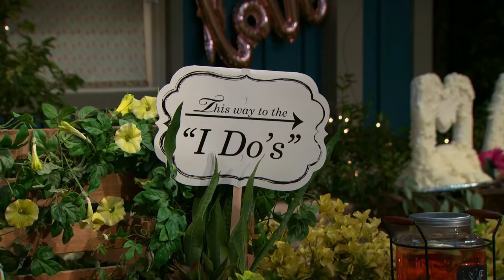Can You Guess These Thunderman's Villains?! 😈🤯 | Nickelodeon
Are you a superfan of The Thundermans?  See if you can guess ALL of these villains from the series based on their silhouettes alone!